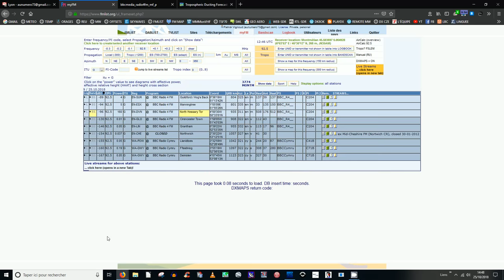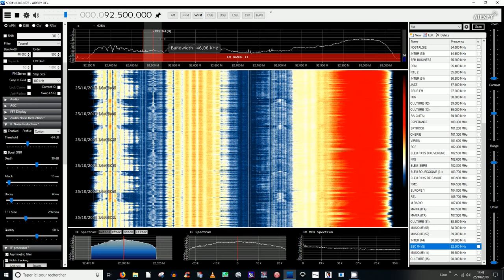FM DX - Tropo : BBC R4 (935 km) with SDR# IF Noise Reduction plugin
This shows how SDR# "IF Noise Reduction" plugin can help cleaning a weak and noisy tropo signal thanks to the 'Boost SNR' feature. Tuned to 92.5 BBC Radio 4 - North Hessary Tor (England) 935 km from my location in south-east France.

Note : this is my 1st ever reception of a UK station via tropo.

Airspy HF+ SDR (R1.7.2 FW)
SDR# 1672
4 element 144 MHz Yagi (pol H)